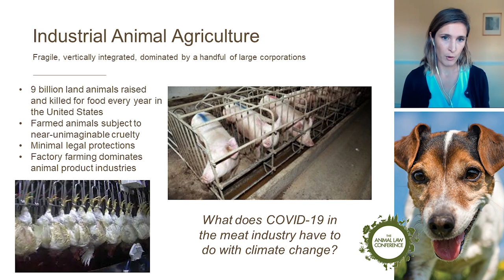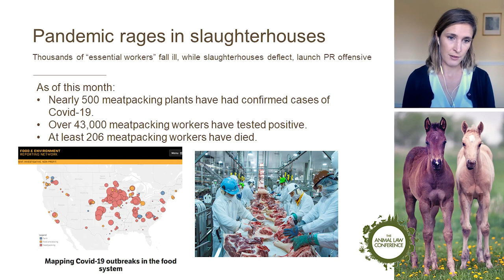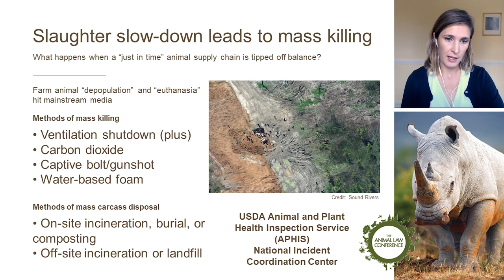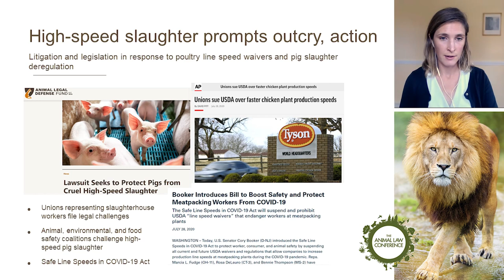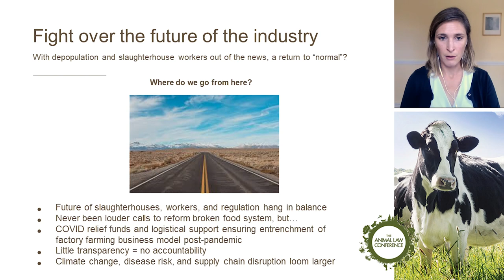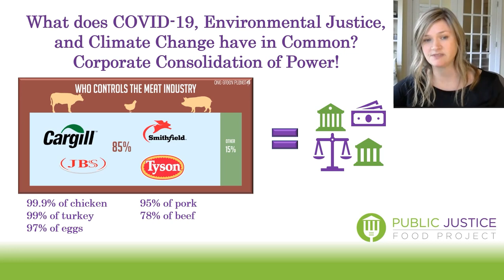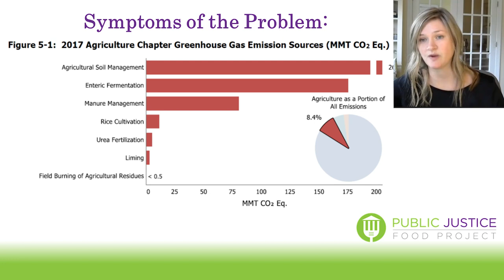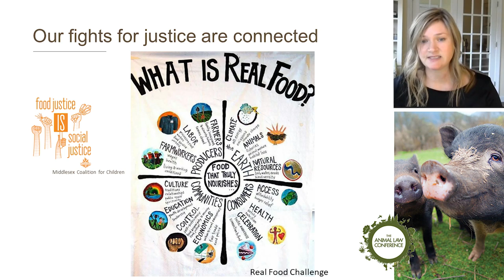Industrial Animal Agriculture, Environmental Justice, COVID 19, and Climate Change